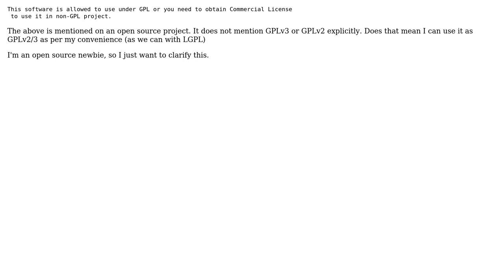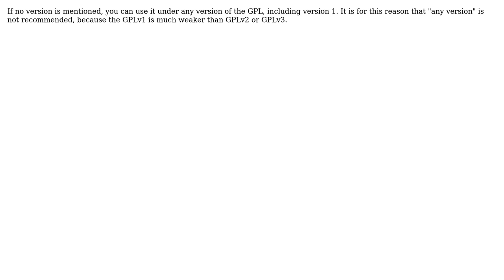Software Engineering: GPL - No version mentioned (2 Solutions!!)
Software Engineering: GPL - No version mentioned

With thanks & praise to God, and with thanks to the many people who have made this project possible! | Content (except music & images) licensed under CC BY-SA | Music | Images & others | With thanks to user user1265125 user o11c user msw and the Stack Exchange Network Trademarks are property of their respective owners. You are responsible for your own actions.